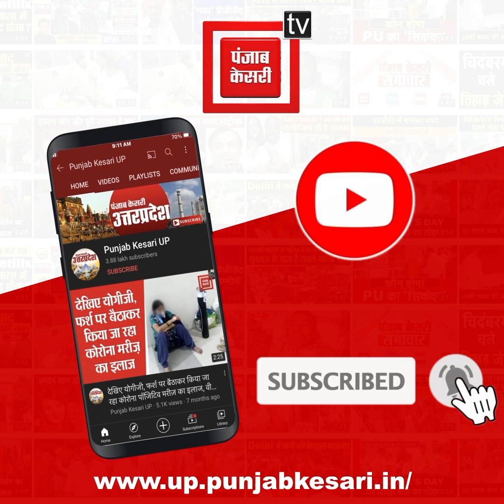हिंदू धर्म को लेकर SHO का विवादित बयान, बोले- हिंदू धर्म नष्ट हो रहा,सबकी जननी बलिया है,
हिंदू धर्म को लेकर SHO का विवादित बयान, बोले-  हिंदू धर्म नष्ट हो रहा,सबकी जननी बलिया है, जुलूस रोकने गए थे SHO